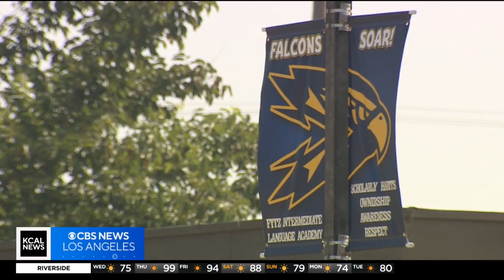Police searching for hit-and-run suspect that critically injured a 12-year-old in Santa Ana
Police released home surveillance footage that captured the blue Honda that hit the girl as she walked to school. Michele Gile reports.